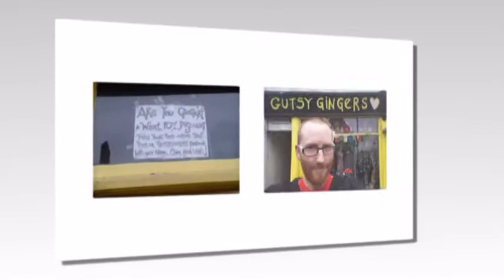Our Scarborough Whitby Holiday May 2014